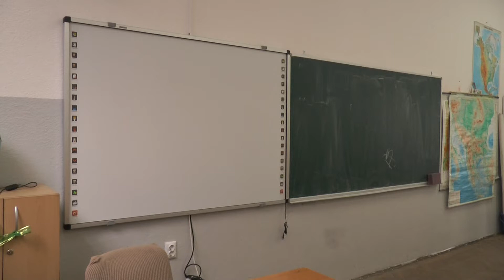ПОМАЛКУ УЧЕНИЦИ, А ПОВЕЌЕ НАСТАВНИЦИ 07 08 2020